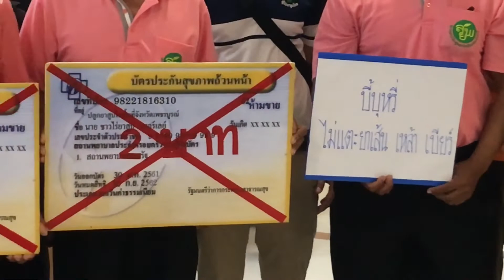ชาวไร่ยาสูบฯ ยื่นผู้ตรวจการแผ่นดินไม่เอาภาษีบัตรทอง 2 บาท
ตัวแทนชาวไร่ยาสูบเหนือ-อีสานลั่นไม่เอาภาษีบัตรทอง ซัดรัฐบาลซ้ำเติมเกษตรกรผู้มีรายได้น้อย

14.00 น . 1  ต.ค.2561  ภาคีเครือข่ายชาวไร่ยาสูบแห่งประเทศไทย จำนวน 30 คน นำโดย นายกฤษณ์ ผาทอง นายกสมาคมผู้บ่ม ผู้เพาะปลูก และผู้ค้าใบยาสูบ จว.เชียงใหม่ เดินทางมายื่นหนังสือให้ผู้ตรวจการแผ่นดิน (ชั้น 5 ) อาคารบี ศูนย์ราชการ แจ้งวัฒนะ

นายกฤษณ์ กล่าวว่า พวกเรามาคัดค้านกรณีที่กระทรวงสาธารณสุข ร่าง พรบ.เก็บเงินสมทบเพื่อสนับสนุนการจัดบริการสาธารณสุขของหน่วยบริการภาครัฐในระบบหลักสุขภาพแห่งชาติ พ.ศ. เรียกง่ายๆ “ภาษีบัตรทอง 2 บาท” ซึ่งการที่จะเก็บเงินจากบุหรี่ ซองละ 2 บาทเข้าสมทบ พรบ.ดังกล่าว จะทำให้อุตสาหกรรมบุหรี่ที่ตกต่ำอยู่แล้วยิ่งตกต่ำขึ้นไปอีก

“ปัจจุบันราคาบุหรี่ซองละ 60 บาท จะเสียภาษีอัตราร้อยละ 20  ถ้าบวกอีก 2 บาท ราคาบุหรี่จะปรับเป็นร้อยละ 40 ซึ่งจะทำให้เกษตรกรผู้ปลูกใบยาสูบได้รับความเดือดร้อนเพิ่มขึ้นไปอีก เพราะราคาจำหน่ายบุหรี่จะแพงขึ้นเป็นซองละ 90 บาท คนสูบจะหันไปสูบบุหรี่นอก ก็จะเข้ามาตีตลาดบุหรี่ไทยซ้ำเติมความเดือดร้อนไปอีก”

นายสงกรานต์ ภักดีจิตร นายกสมาคมชาวไร่ยาสูบเบอร์เล่ย์ จ.เพชรบูรณ์ กล่าวว่า พวกเราชาวไร่ยาสูบตกอยู่ในสถานการณ์ที่คับขัน หันไปทางไหนก็ไม่มีใครช่วยเหลือ จะหวังพึ่งรัฐบาลหรือพรรคการเมืองต่างๆ ก็พึ่งไม่ได้แล้ว วันนี้จึงต้องลุกขึ้นมาต่อสู้ร่างกฎหมายอยุติธรรมนี้ด้วยตัวเอง เพราะเราไม่ยอมให้ใครมาทำลายอาชีพของเราอย่างแน่นอน